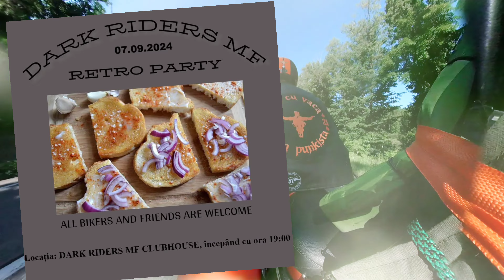Evenimente moto ep.121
Evenimente moto publice